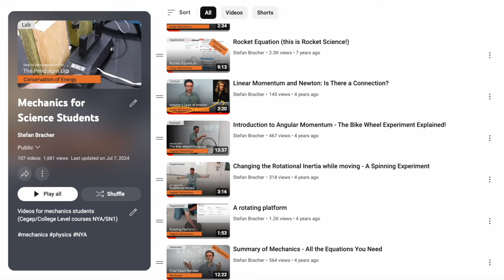Welcome to the Mechanics for Science Students Playlist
Introduction to the "Mechanics for Science Students Playlist", a playlist intended for students taking the Mechanics Course (SN1) in the Cegep Science Program in Quebec.

This playlist includes mini-lectures, applications, examples, and experiments to help you understand and enjoy learning mechanics.